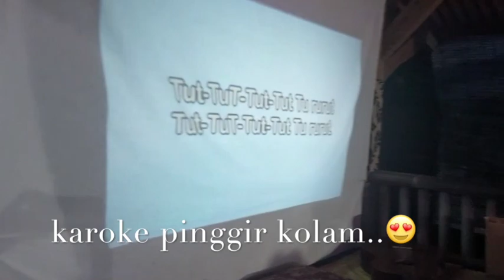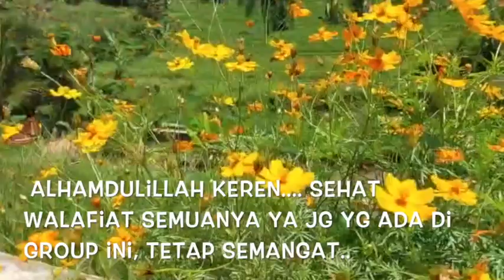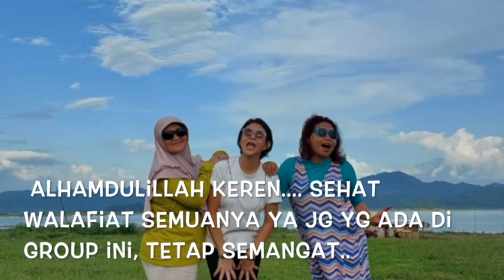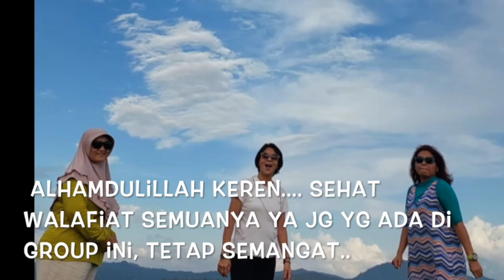Reuni Biofa | Galuh 87 | SMA Negeri 30 Jakarta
Menurut Bert N. Uchino, psikolog dari Brigham Young University, seseorang yang dikeliling teman dan sering berkumpul bersama memiliki kesempatan hidup lebih lama. Angkanya sekitar 50% lebih panjang daripada mereka yang tidak suka berkumpul atau memiliki kehidupan sosial, sebab memiliki kesehatan mental jauh lebih baik sehingga memengaruhi imun tubuh.

Beberapa sahabat terdekat saya sekarang adalah sahabat sejak masa sekolah. Mungkin begitu pula dengan Anda, teman terlama dan terdekat berasal dari masa kuliah atau sekolah. Menurut psikolog Roslina Verauli, salah satu sumber kepuasan manusia adalah hubungan pertemanan, dan hubungan pertemanan yang relatif mendalam biasanya dengan teman-teman masa sekolah. Sebab, masa sekolah adalah waktu yang cukup panjang untuk menjalin kebersamaan dan membangun beragam momen tumbuh bersama.

Namun, siklus kehidupan membuat kita harus mengejar masa depan, karier, kehidupan berkeluarga, dan lain-lain. Para sahabat yang dulu bagaikan saudara sedarah dan seperguruan perlahan merenggang, karena fokus hidup kita berubah. Namun, tanpa disadari, semakin tua umur kita, sumber kesejahteraan dan fokus utama kita pun berubah lagi. Pertemanan kembali menjadi salah satu elemen kebutuhan hidup yang penting. “Teman-teman sejak saya berusia 16 tahun adalah pelipur lara saya,” begitu kata Loemongga Haoemasan saat saya berbincang dengannya beberapa waktu.

Reuni memberikan iklim pertemanan yang kita butuhkan. Reuni juga ajang untuk mengkonfirmasi kembali hubungan pertemanan: “Yes, you are my friend!” Seperti kata Loemongga, konfirmasi pertemanan dalam reuni memberikan kesejahteraan emosi yang membuat kita bahagia. Bertemu lagi dengan kawan-kawan lama yang dulu menorehkan kenangan masa remaja yang konyol, sedih, dan bahagia membuat kita merasakan kembali kebersamaan itu. Dan, bila tali silaturhami yang manis itu kembali terjalin, kita akan mendapat tambahan penguatan emosi seperti yang dialami Loemongga. Apalagi, menurut Roslina, bagi wanita usia 40-an, pertemanan menjadi salah satu kebutuhan emosi terbesar.

Nah, di balik undangan reuni bertubi-tubi yang mungkin beberapa tidak Anda hiraukan, siapa tahu ada kabar baik dari partner in crime Anda di masa sekolah dulu yang bisa membuat hidup Anda lebih ceria. Dan siapa tahu bisa dilanjutkan dengan acara ngopi rutin pasca reuni. (Pesona)

Marhaban di Channel Motivasi Islami - Teman Muhasabah:  Buat kamu yang Hobi Reading and Travelling yuk kumpul di sini, kita Touring - touring keliling dunia

Cemburu pada Samudera yang menampung segala | Teruslah berjuang tanpa Kebencian | Member of: Al Amien Touring Club (ATC) Secang Magelang | Murid Syaikh Akbar Muhammad Fathurahman

Semoga bermanfaat:
Sebaik-baik manusia adalah yang paling bermanfaat bagi manusia lainnya | HR Bukhari